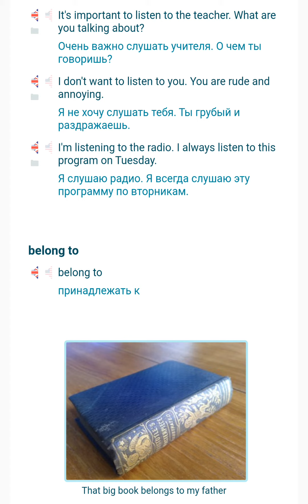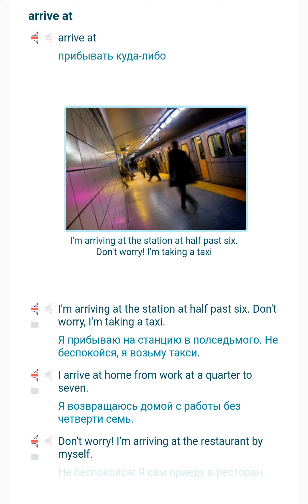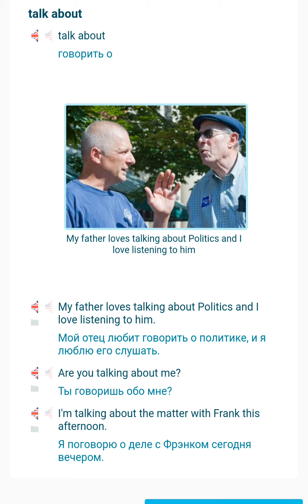А1. 7.7 Глагольное управление. Часть 1.